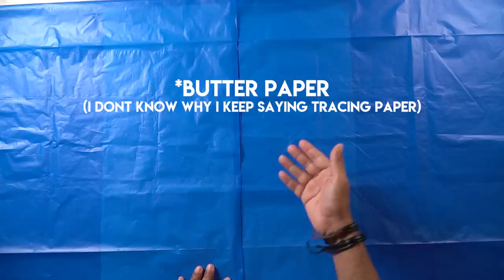Plastic bags to a TRENDY Rain Hoodie | IN HINDI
In this video I made my own Rain Hoodie by using just a clothes Iron and recycling some old plastic bags that I got when i gave my carpets for dry cleaning. Best thing for the rains and for your planet.

And whatever you have REUSE and RECYCLE it.

The plastic bag RAIN HOODIE is light weight and its trendy and you can customise it the way you like so what are you waiting for, watch the video and learn how to make this!

Video is in HINDI but you can put your ENGLISH subtitles on and watch :)

Don’t forget to tag me on the pictures you click and upload on social media. My handles are:

If you like this or have any suggestions for feedback.